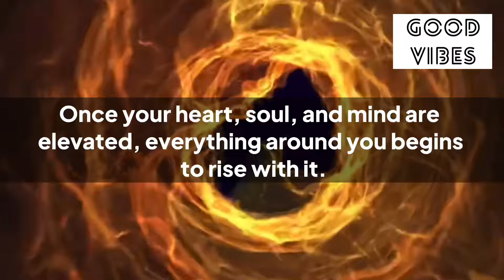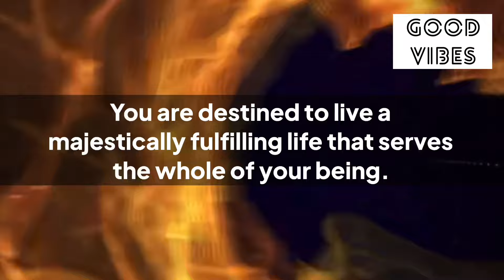🧚‍♂️222🌈Your Angel Is Giving You A Final Chance To See This Secret🦋Don’t Ignore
Stay positive✨
Stay happy😊

Thanks
Shilpa Pabla